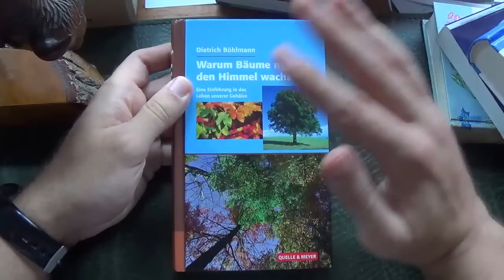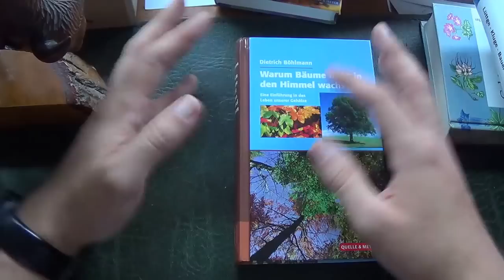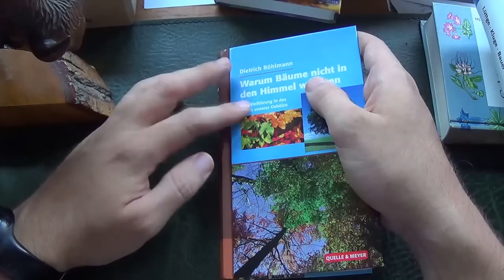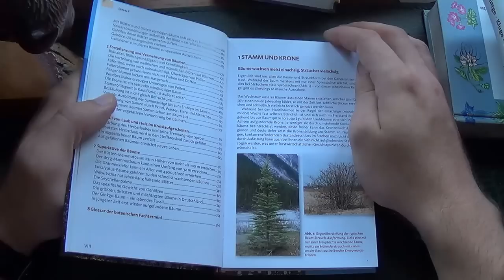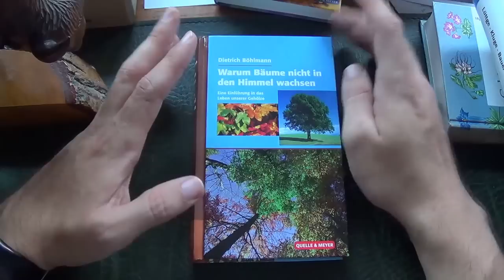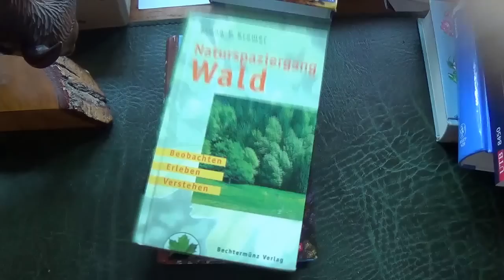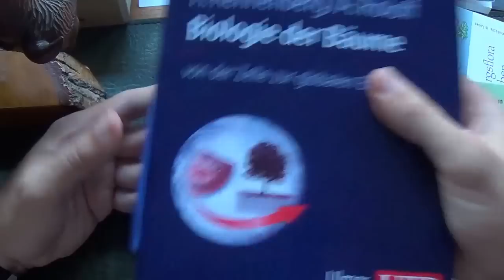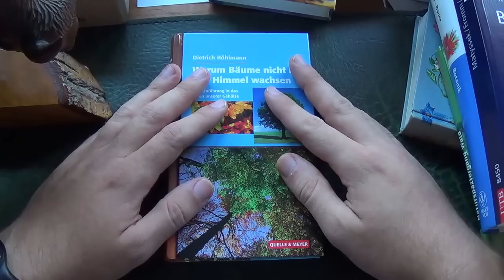Buchempfehlung: Warum die Bäume nicht in den Himmel wachsen (Baumkunde)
Hier hab ich wieder eine kleine Buchempfehlung für euch:

Das vorgestellte Büchlein ist wunderbar detailliert und enthält alles was ihr jemals zu Bäumen wissen wolltet... oder auch nicht wissen wolltet... oder auch keine Ahnung hattet das ihr es mal wissen wollen werdet! ;-)

Natürlich hat soviel Wissen auf kleinen Seiten einen Preis: Des ganze ist nicht einfach zu lesen und zu verstehen!

Aber alles weitere natürlich im Video! :-)

LG Ben

Hinweiß zum Urheberrecht:
Ich hoffe insbesondere den Autor Herrn Prof. Dietrich Böhlmann mit meiner kleinen Vorstellung seines Buches nicht in seinen Urheberrechten verletzt zu haben. Gleiches gilt natürlich für den Verlag. Da es sich auf gewisse weise um Werbung für das Buch handelt habe ich mich trotzdem getraut ein solches Video ohne ausdrückliche Erlaubnis aufzunehmen.

Sollten Einwände bestehen nehme ich das Video selbstverständlich sofort offline.
Gleiches gilt natürlich auch für das zweite gezeigte Büchlein.